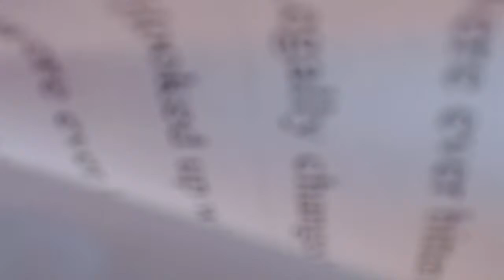Happy Casimir Pulaski Day Weirdos - Rizzuto Show (MARCH.4 2024)